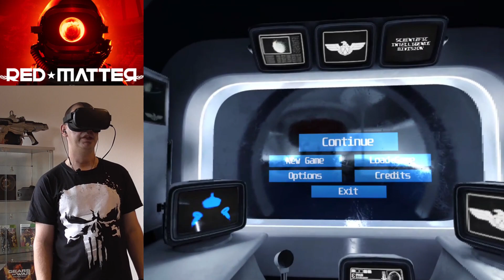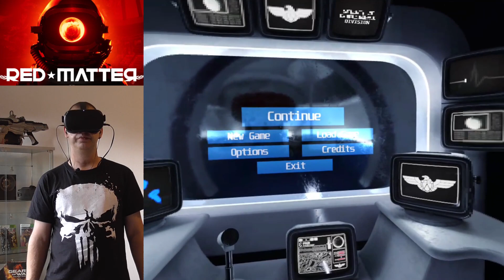Red Matter / Oculus Quest / Let´s Play #3 / German / Deutsch / Spiele / Test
Die letzte Runde in Red Matter auf der Oculus Quest. In diesem Video beende ich das Spiel und die Red Matter Reihe auf meinem Kanal.

Euer Sascha / Toxic